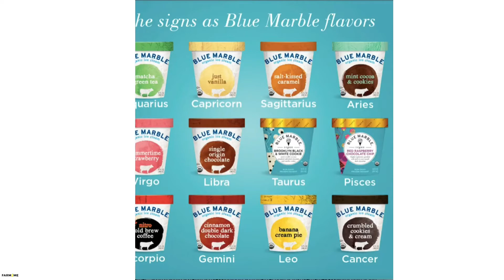Meet Our Shops: Episode 4, Blue Marble Ice Cream | NY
Learn more about Blue Marble Ice Cream in our NYC Travel Guide

Scooping up NYC's ONLY Certified Organic ice cream in the UWS, Prospect Heights & Industry City